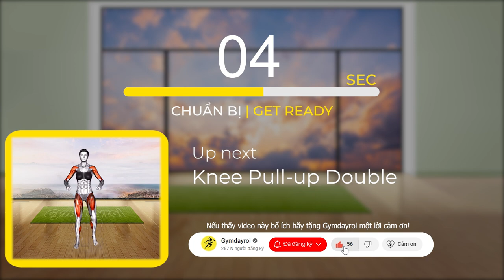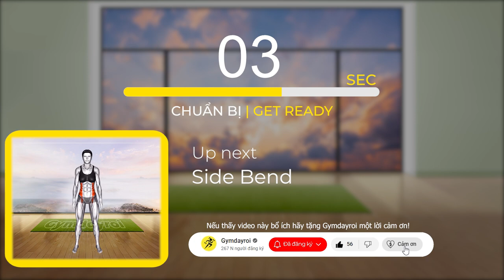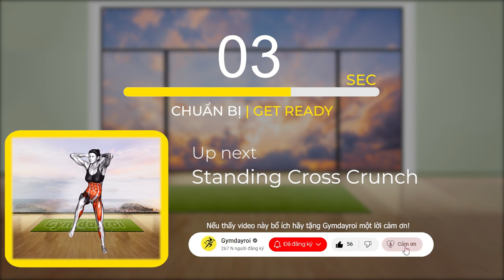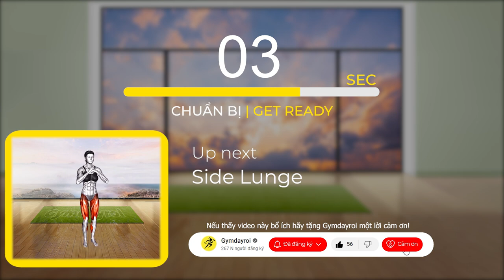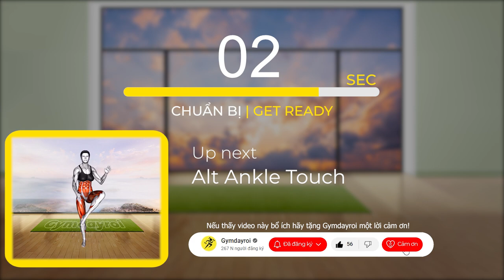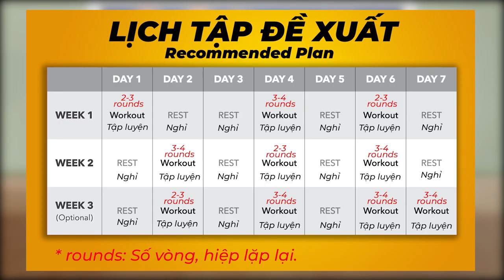10KG TRONG 7 NGÀY | Bài Tập Giảm Cân Nhanh Tuyệt Vời Nhất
▶ Lịch tập miễn phí, thực đơn giảm cân, cách tính số đo chuẩn 3 vòng có tại